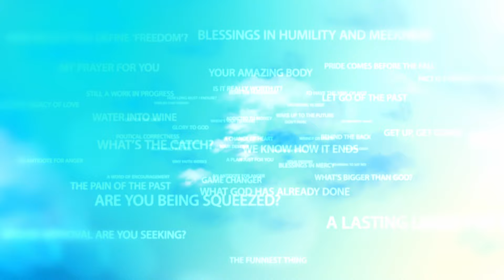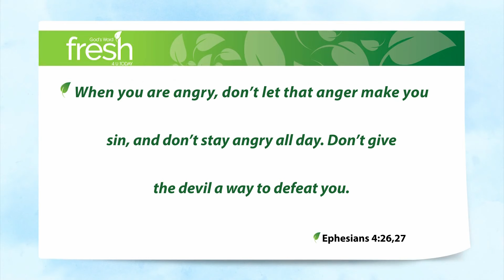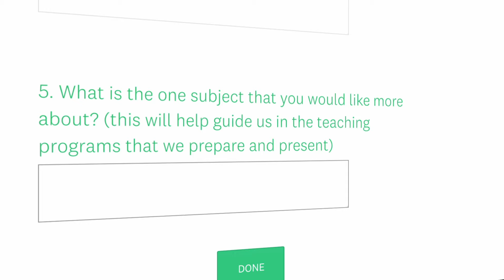Don't Give the Devil an Opening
Not sure if you’ve noticed, but there’s enough out there in the world to keep us angry pretty much all the time. People, politics, circumstances, attitudes – you name it, it’s out there.

Anger often raises its ugly head when we’re under pressure. Someone looks at you the wrong way and, boom, you bite their head off. Of course, sometimes anger is warranted. When someone tells lies about you to others, are you entitled to be angry? Sure!

And let’s not forget, though He is slow to anger, even God eventually gets angry. But there are two things that we do in anger that we should never do.

Ephesians 4:26,27 When you are angry, don’t let that anger make you sin, and don’t stay angry all day. Don’t give the devil a way to defeat you.

When we don’t control our anger, its first act of dominance over us is to cause us to sin; to lash out; to take revenge; to fight fire with fire; to stoop down to the level of the one who caused it in the first place.

The second thing it does is hang over us for the rest of the day, and in some people, where unforgiveness grows into a root of bitterness,  for the rest of their lives! And that just doesn’t make sense. Possibly the most influential person in your life is the one whom you refuse to forgive, right?!

And all of that opens a way for the devil to plunder your life and take you into a downward tailspin. Word of warning. Don’t give the devil an opening through your anger.